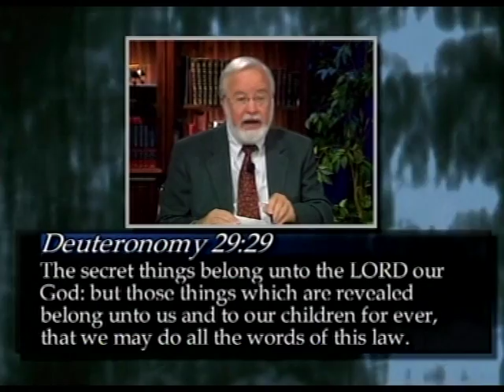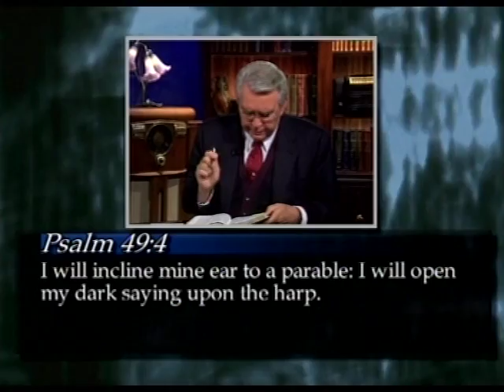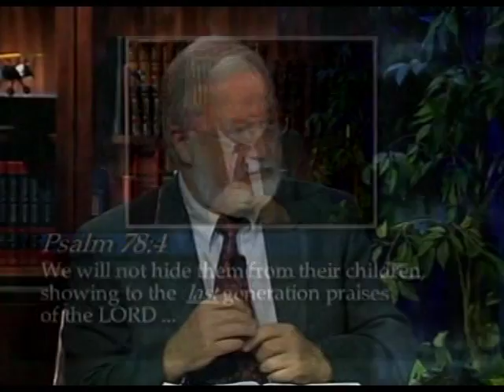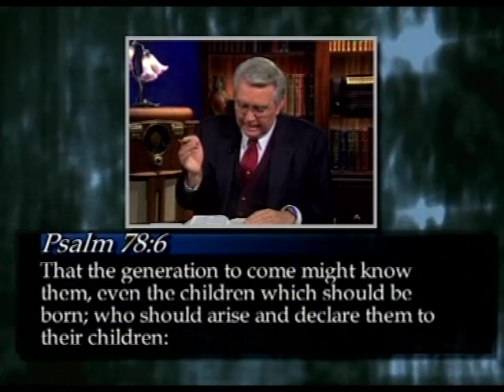L' DOR ACHARON: THE LAST GENERATION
Upon the Mount of Olives in ancient Israel,  Jesus Christ answered his disciples questions about the future.  As he talked,  he made a remark that has stimulated a number of conjectures over the years.  He said,  "This generation shall not pass,  til all these things be fulfilled" (Matthew 24:34).  His pronouncement refers to what has been called "the last generation,"  the one that witnesses events leading up to the Great Tribulation mentioned elsewhere in scripture - a time period of seven years in which judgment strikes the earth for those dwelling on it at that time.  Before this period of time strikes the earth,  an event called the "rapture" will occur in which millions of "born again" Christians will disappear off the face of the earth and into Heaven to escape this time period of wrath.

Is our generation the one which Jesus spoke of?  To answer this question,  it's important to examine several biblical expressions that use the term.

There is a Hebrew expression that is usually translated in the Old Testament as "the generation to come."  This idiom is taken from some form of "ha dor ha acharon."  The most direct translation of this phrase is "the last generation."  As we shall see,  the meaning of Jesus' prophecy is greatly clarified by an understanding of this phrase and it's common use in the Old Testament.  It points forward to the period of the last days.  As Jesus addressed the inner circle of his followers,  he spoke of future world wars,  famines and diseases.  In this context,  he mentioned the last days re-birth of the nation of Israel,  something that the disciples could not have understood at the time.  He commented upon Daniel's prophecy of the Antichrist in the Temple.  He used the term "great tribulation" to describe the events surrounding Israel's regathering.  He even spoke of his second coming in the clouds of glory.  It was at this point that he spoke one of his most famous parables ... the parable of the fig tree in Matthew chapter 24:32-35.

His reference to the key prophetic generation of the entire Bible is given in the image of a fig tree.  This tree,  symbol of national Israel,  is depicted "putting forth leaves,"  as it would in the spring when getting ready to bear fruit.  The point is that the prophetic tree is growing,  not diminishing after it was planted.  So,  "this generation" is the "fig tree" generation,  and often goes by that name.  The fig tree is national Israel.  A key prophecy found in the book of Jeremiah chapter 24 makes this crystal clear.  The Jeremiah passage of scripture says that they will be replanted and not pulled down.  They were,  in fact,  pulled down in A.D. 70,  and again in A.D. 135 following the revolt led by Simeon Bar Kochba against the occupying Roman empire.  In the final regathering,  they will be permanently replanted.  They were replanted in 1948 by way of ratification by the United States in the U.N.  Following the U.N. mandate of 1947,  Israel declared statehood on May 14, 1948.  This is the generation to which Jesus undoubtedly spoke of.

By the year 1948,  the leaves of the tree began to shoot forth.  Expressed differently,  the tree of national Israel had grown to the point that it was recognized as viable and strong, largely made possible through the support of the United States.  The book of Micah expresses the same thought as did Jesus in his famous discourse.  He speaks as the plaintive voice of national Israel at the time of judgment,  when the tiny nation faces the persecution of a massive world system during the Great Tribulation.  When the nations spring forth as trees,  the harvest judgment is near.  This is the generation of which Jesus spoke.

This brings us back to the Hebrew expression L' Dor Acharon.  It is most important to understand that ha dor ha acharon can just as easily be translated as "the last generation,"  since the word "Acharon" means "hindmost,  last in order,  last of a series,"  or simply "last."  This is a reference to the generation that would return to Israel,  there to be charged with the responsibility surveying and restoring the ancient Temple Mount.  It is the "last generation."

Interestingly,  the Bible foretold the "fall of the towers" in reference to the "last generation" using the Hebrew term "Acharon" for the "time to come," a passage mentioned in Isaiah 30:8."  Was the September 11,  2001 attacks on New York a biblical sign of the last generation?  Indeed it was.

THE HALE-BOPP COMET:  A DRAMATIC SIGN OF THE COMING GLOBAL JUDGMENT